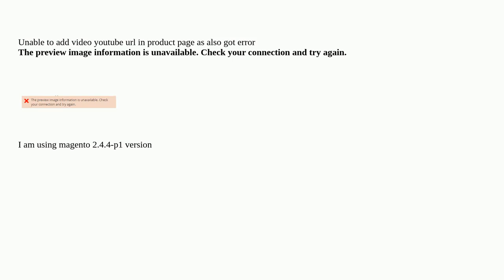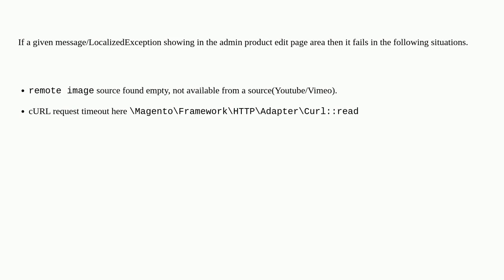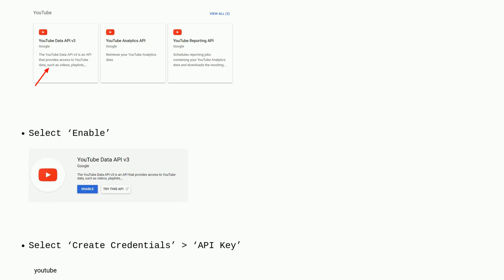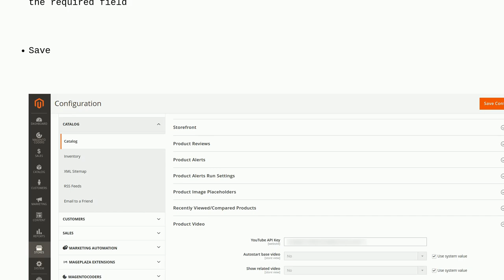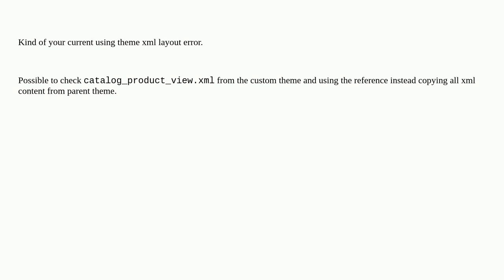Magento: Unable to add video youtube url in product page as also got error The preview image info...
Unable to add video youtube url in product page as also got error The preview image information is unavailable. Check your connection and try again

A special thanks goes out to the awesome community

  product-video magento2 catalog